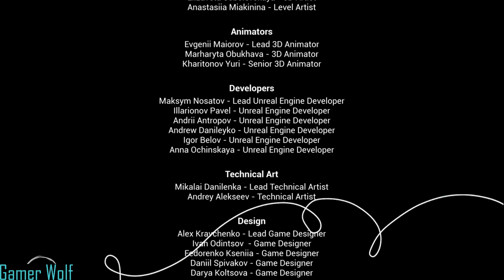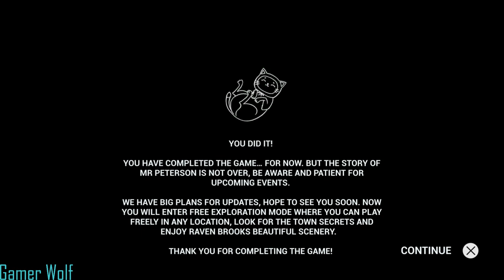Hello Neighbor 2: Mr. Peterson Secret and Aaron Part 7 (No Commentary)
Welcome back to the final Hello Neighbor video

We explore museum the finally find out what Mr. Peterson is hiding. We learn that Mr. Peterson is keeping his son...Aaron in the attic.

We help the kid escape. but before we can learn. We get hit over the head by someone.